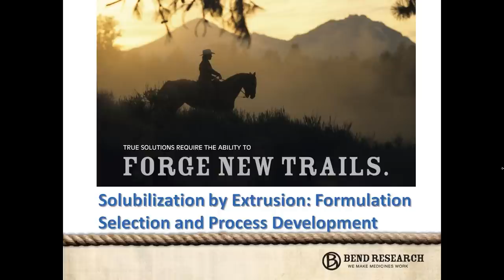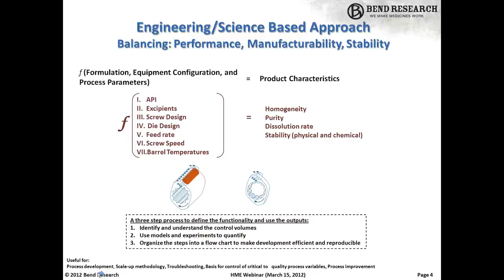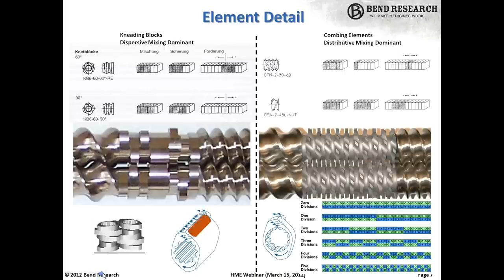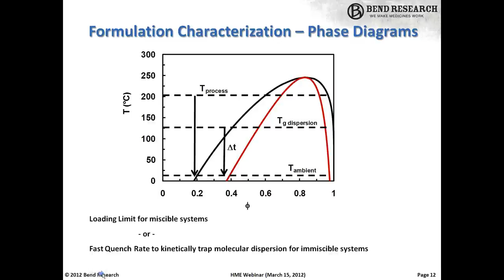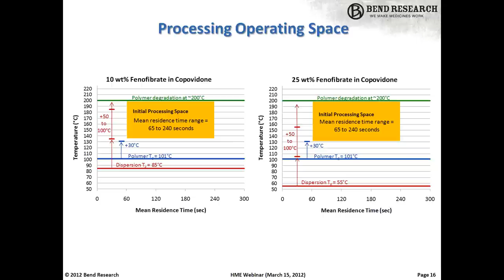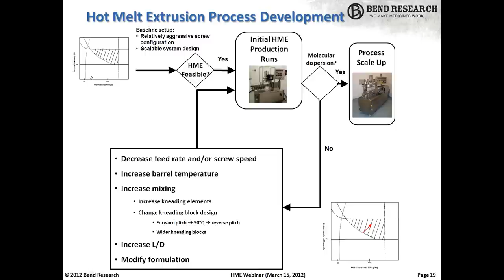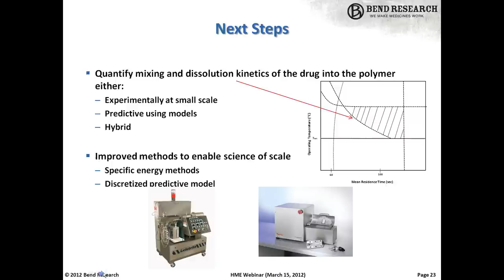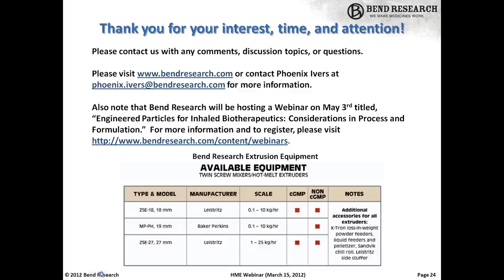Solubilization by Extrusion Formulation Selection and Process Development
Webinar presented by Xcelience and Bend Research. Hot-melt extrusion is a processing technique that is being widely implemented for the solubilization of BCS-class 2 or 4 pharmaceuticals. Relative to other processing techniques, it can serve as a low-cost, continuous option that is scalable and commercially viable. To achieve those final goals, a robust formulation and process needs to be defined early in development. A structured approach for selecting a formulation and process will be reviewed, as well as a fundamental approach to defining an operating space to promote a robust, scalable process.